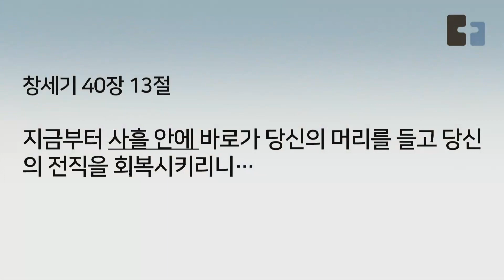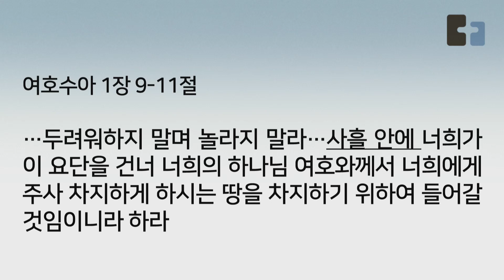2023년 4월 9일 주일 예배ㅣ삼일의 백성들ㅣ사무엘상 5:6-12ㅣ김용대 담임목사